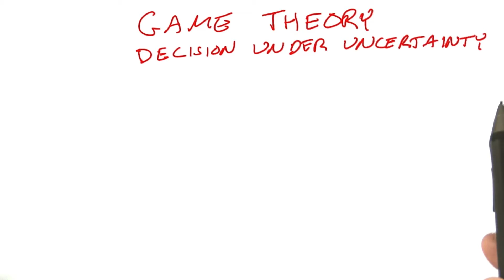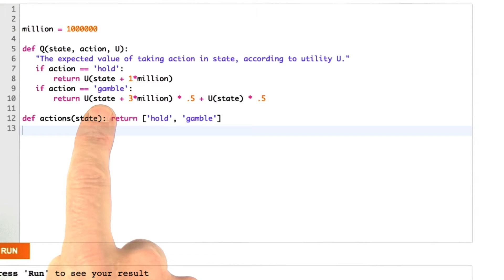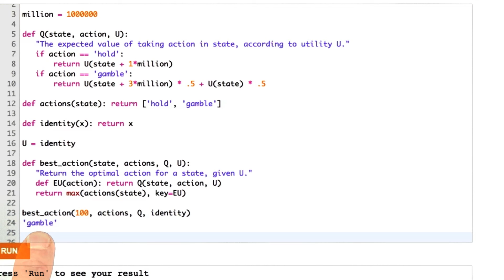Game Theory - Design of Computer Programs